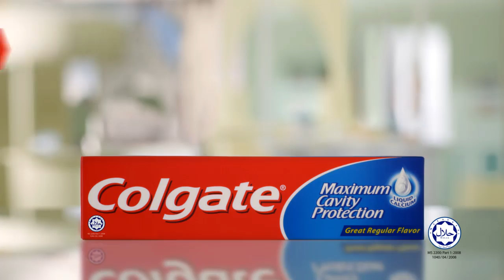Win a scholarship fund with Colgate Maximum Cavity Protection!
Cavities are no longer a worry for your sweet tooth with Colgate Maximum Cavity Protection! It locks in your teeth's calcium to provide maximum protection against cavities. Try it today and stand a chance to win Scholarship Funds worth up to RM100,000*. Join now!